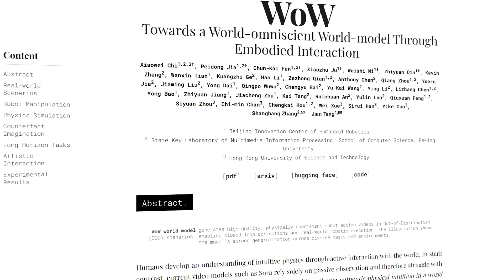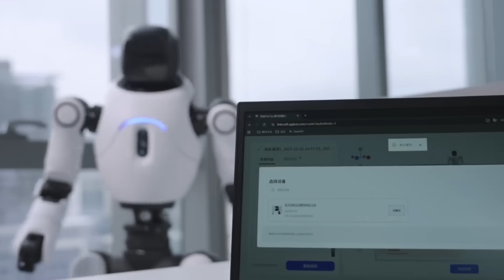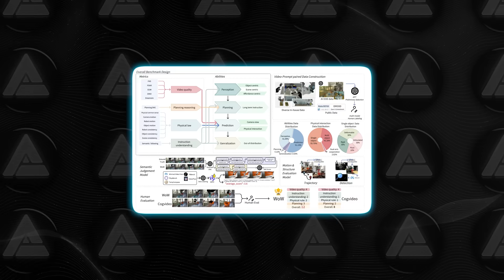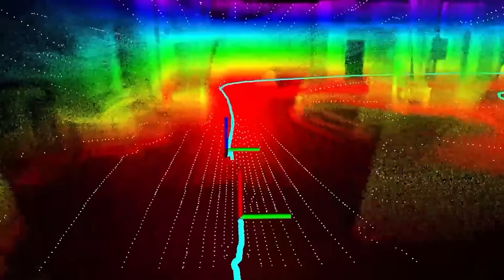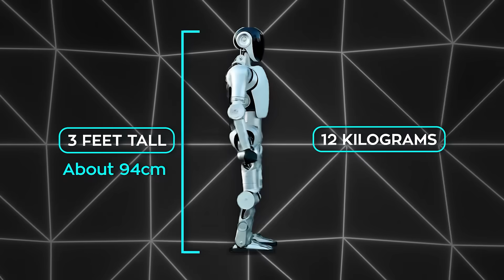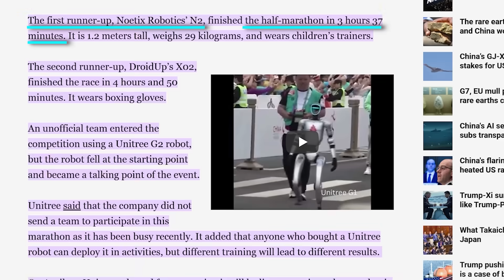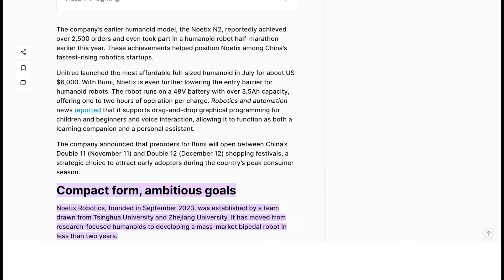China Just Dropped Self-Evolving AI Robots With Real Human Physical Intuition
China just dropped WoW — the world’s first self-evolving world model that teaches robots to think, move, and act with human-like intuition. The Beijing Humanoid Robot Innovation Center built it with Peking University and HKUST, giving machines the ability to “imagine,” “verify,” and “self-correct.” Meanwhile, startup Noetix Robotics launched Bumi — a $1,370 humanoid for homes and classrooms that walks, talks, and dances. And Unitree’s G1 just pulled a 3,100-pound car while balancing on its own two feet. From cheap humanoids to self-learning AI minds, China’s robotics scene just hit a new level.

🧠 What You’ll See:
0:00 Intro
0:36 WoW - the first self-evolving world model for robots
4:03 Bumi — a $1,370 humanoid for homes and classrooms
7:25 Unitree G1 — small robot, massive strength demonstration
9:13 China’s robotics ecosystem moving toward embodied intelligence

🚨 Why It Matters:
Robots in China are no longer copying human behavior — they’re understanding it.